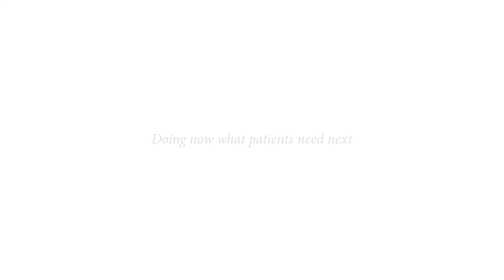La enfermería oncológica , según la Dra. Noelia Martínez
La oncóloga Noelia Martínez manifiesta la importancia de implicar a la enfermería oncológica en la vida de los pacientes. Además, subraya la sensibilidad como principal elemento que tienen que tener los enfermeros.